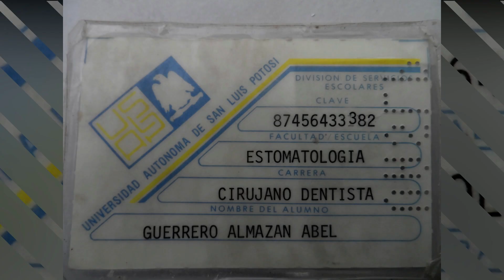EL GUERRERO DE LA CANCION - VALIO LA PENA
ESTA ES UNA DE TANTAS HISTORIAS... ENTRE MI MADRE Y YO.